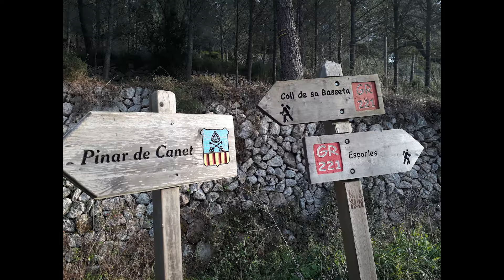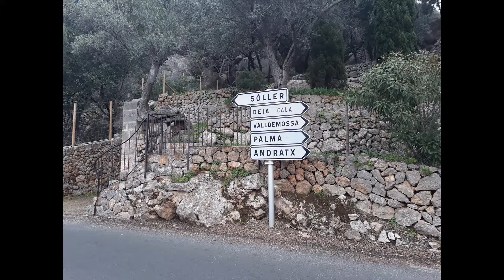Hiking at Mallorca